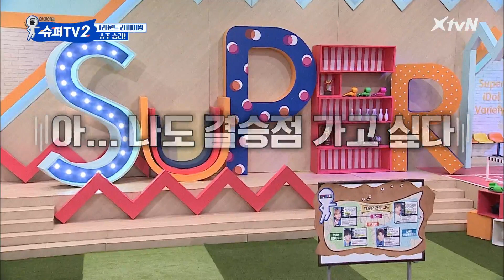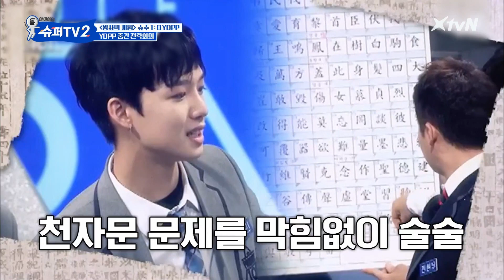SUPER TV 2 수영 대결! 든든한 어깨 영민 VS 싱싱한 멸치? 180726 EP.8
매주 목요일 저녁 8시 XtvN 슈퍼TV 2